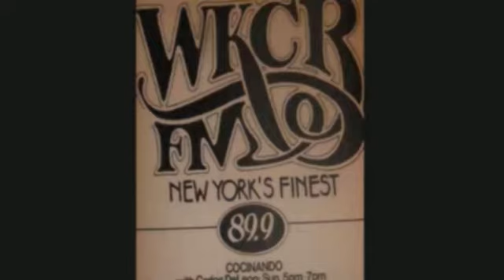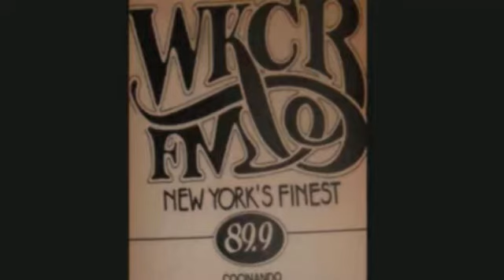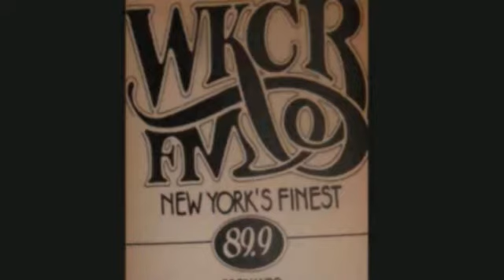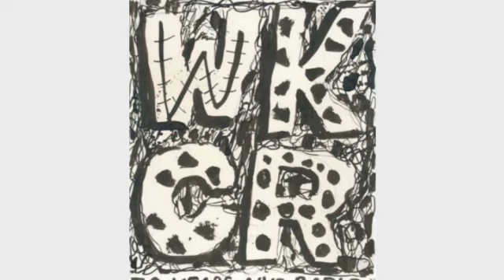WKCR 89.9 New York - Hip Hop Show - Detective Reef-Curious George-Stretch Armstrong - March 1991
WKCR 89.9 New York - Hip Hop Show - Detective Reef-Curious George-Stretch Armstrong